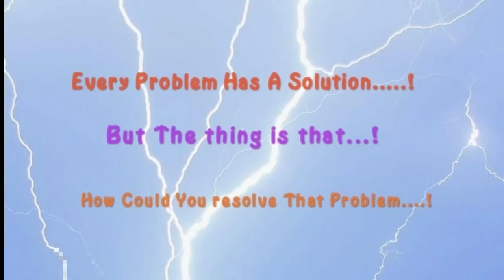Every Problem Has A Solution....! A documentry on how to solve problem.....!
My Another Channels Link:
1)  Every thing is here?

2) Designer Hub